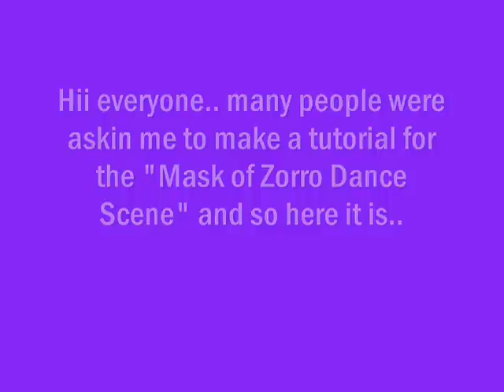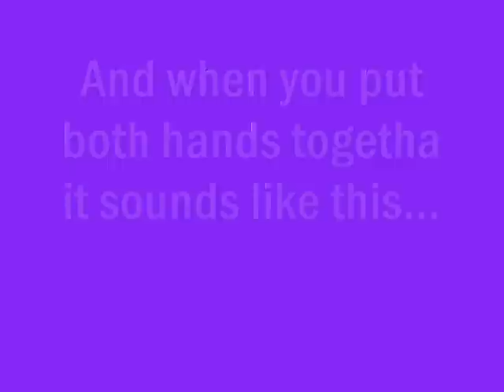The Mask of Zorro, Dance Scene Tutorial (request)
Heey.. this was a request by many ppl and so i hope u enjoy it =D